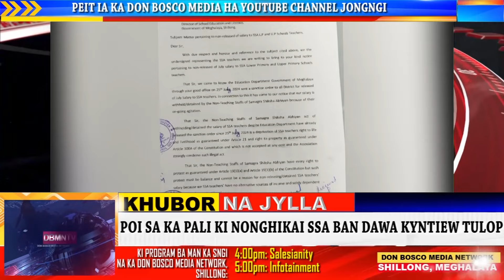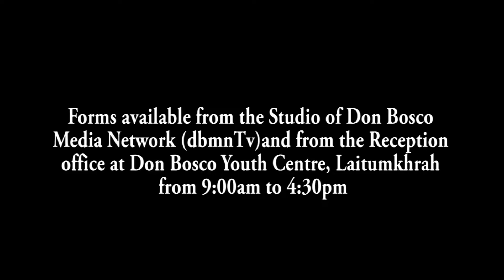POI SA KA PALI KI NONGHIKAI SSA BAN DAWA KYNTIEW TULOP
Ki Nonghikai SSA ha ka shatri Meghalaya Sarva Shiksha Abhiyan School Association ha ka janmeit jong ka 6 tarik  Nailar ki la leit ban iakynduh ia u Deputy Chief Minister, Bah Prestone Tynsong bad ia u State Project Director Samagra  Shiksha & Director School Education & Literacy,  Swapnil Tembe ban ia kren halor ka jingkyntiew tulop ia ki bad ban siew ia ki tulop kiba dang sahteng.
Bah Aristotle Rymbai u la ong ha ki nongthoh khubor, ka jingiakynduh bad u Deputy CM ka dei ban pynkynmaw ban pynkiew tulop ba  ki lah dawa lah slem.  Na ka liang ka Sorkar ka la kular naduh ka snem 2022 ha ka jingiakhih shong kyllain myngngor ha surokbah hakhmat ka Additional Secretariat ban dawa na ka Sorkar ban pynkiew ia ka tulop jong ki.
U la ong ruh, ka jingiakynduh bad u Swapnil Tembe  ka long  ban  kyntu ia  department ban siew noh ia ka tulop jong u Naitung.
1. Local Cable LCN Channel 279
2. YouTube Channel
3. OTT @ dbmnTv